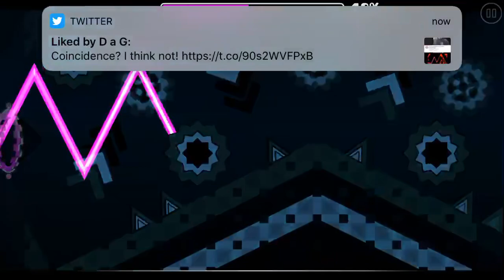Sonic Wave NoClip Run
Omg guys I beat Sanic Wavu! Anyways, I am currently on Thanksgiving vacation so I can’t record videos on my PC but I can use my phone so do be sure to comment some video suggestions down in the comments below! I might do a couple more NoClip run videos today. Anyways, Happy Thanksgiving! 🦃